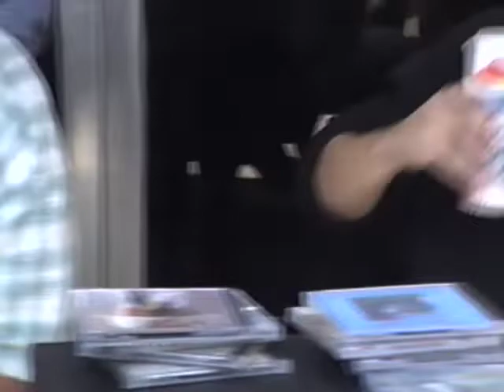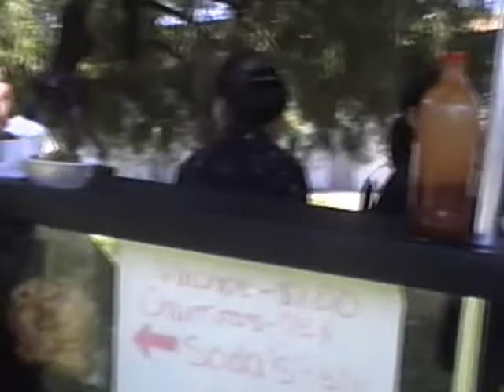5 De Mayo at Riverbank High School 90s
5 De Mayo festivities at Riverbank High School in the 90s